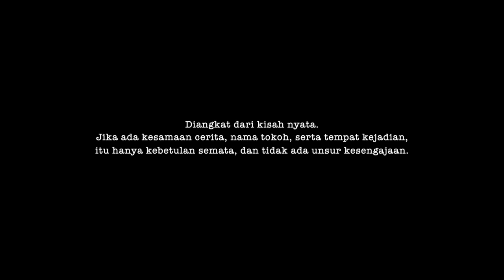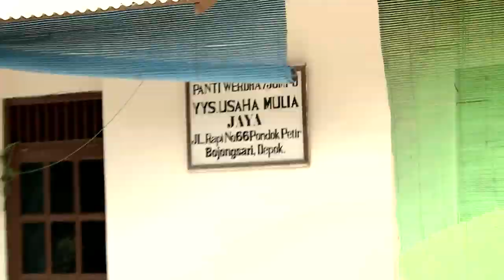HOST KAGET LIAT IBU TUA YANG TIBA TIBA MERONTA RONTA - IBU MENUARI RINDU (27/7)